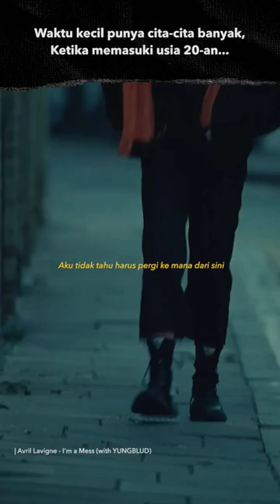Quarter life crisis :(